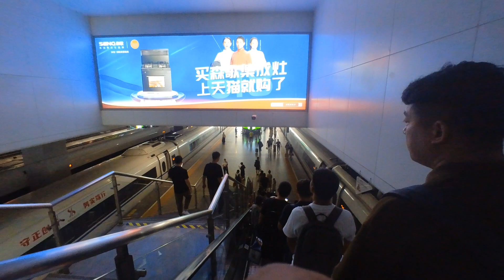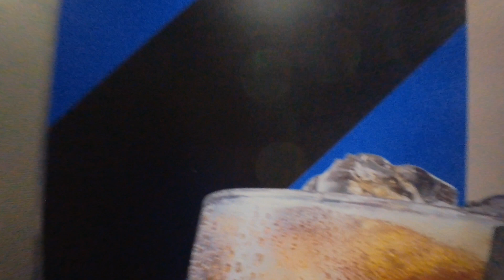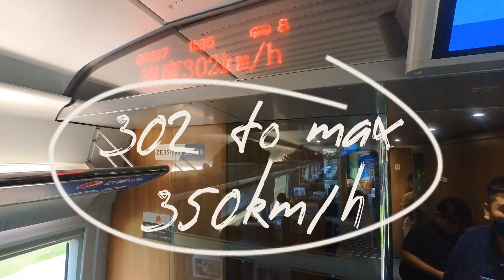Shanghai Hong Qiao Railway Station to Hangzhou with China High Speed 🚅 Bullet Train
A journey to Hangzhou from Shanghai using China HSR bullet train